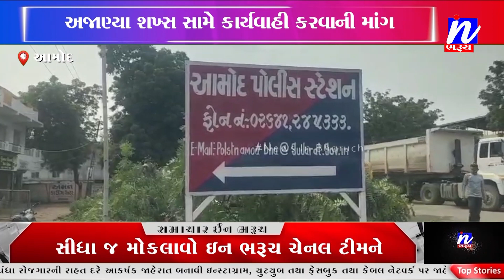NEWS | અડધી રાત્રે વિઘ્ન સંતોષીઓએ લીલાછમ લીમડાના વૃક્ષોને કાપી નાખતા ચકચાર.